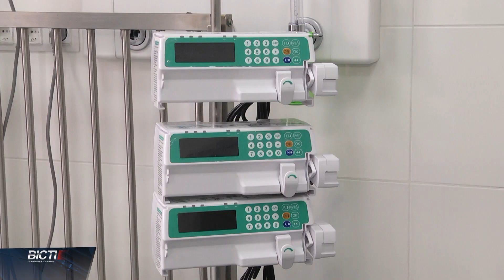В ОДКЛ відкрили оновлене відділення анестезіології та інтенсивної терапії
Задля комфорту юних пацієнтів. В ОДКЛ відкрили оновлене відділення анестезіології та інтенсивної терапії. Тут лікують дітлахів віком від 28 днів до 18 років. Реанімацію оснастили медичним обладнанням експерт класу та сучасною вентиляцією.